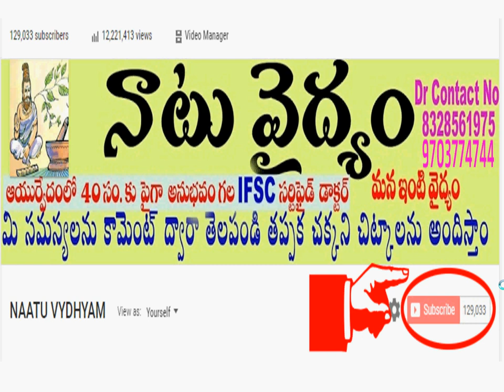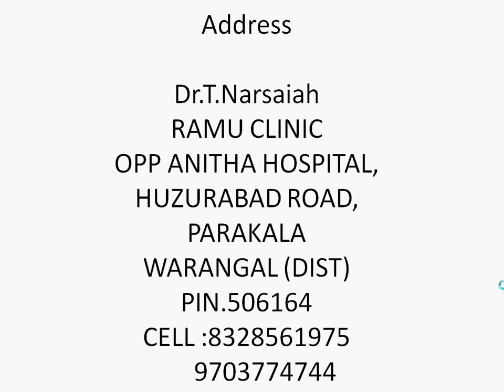పసిపిల్లల సంధులను తగ్గించే అద్భుత చిట్కా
Address

Dr.T.Narsaiah
RAMU CLINIC
OPP ANITHA HOSPITAL,
HUZURABAD ROAD,
PARAKALA
WARANGAL (DIST)
PIN.506164